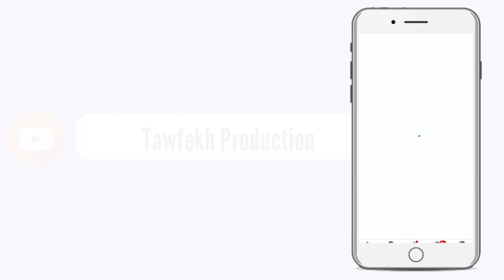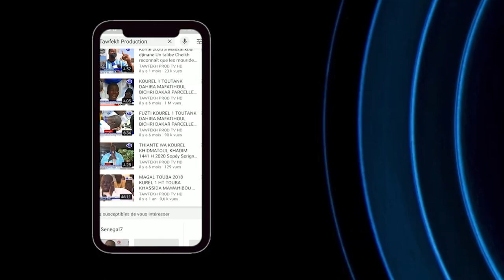Imam S.Habibou Diop Imam S.Habibou Diop Vendredi Mosquée Dianatoul Mahwa Touba19 MARS14